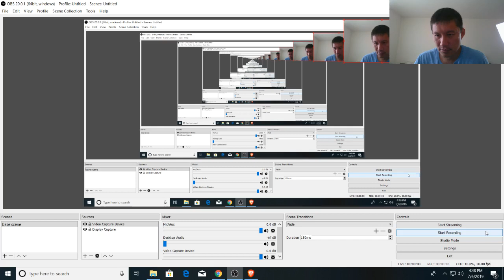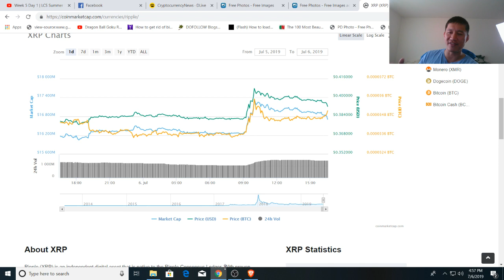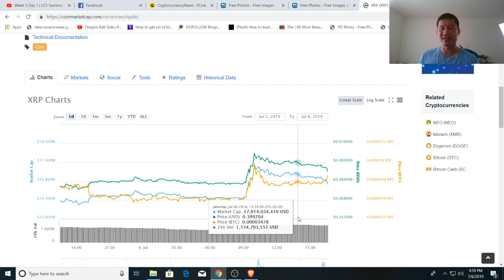XRP Swing Traders should love whales, bearable guy, and riddlers, easy sell signals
Doge: DFVVjTa4uYVdu1MXN2Qupat1joWagVRTFr

TRON: TUPeF4WHFXRhoTScsGfSA3a9rqE3PGKsWF

VET: 0xb1f2b3577d9a8f8675b0f88f0a29a0184a2e099c

Litecoin: LNAqsVi5hbzdpC8r5znEVLn5Jgg1ggdHbi

BAT: 0x48bF2E5b577fe45772A63562BD10eB43139e9E47

Bitcoin: 1NaGmq5A6ULmSytAYPjmcuAkm55GSFr83K

Ethereum: 0xc49c42e1aEd6F645d67DA4eA512b69C31f7d477d

XRP:
Address: rw2ciyaNshpHe7bCHo4bRWq6pqqynnWKQg